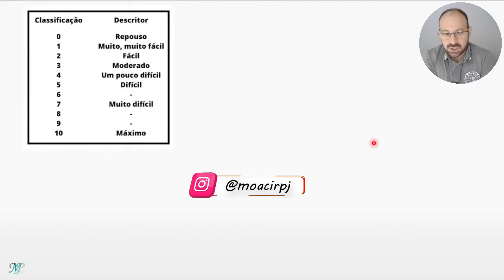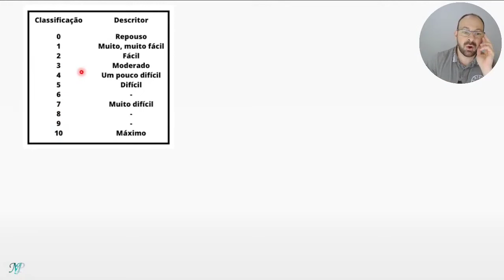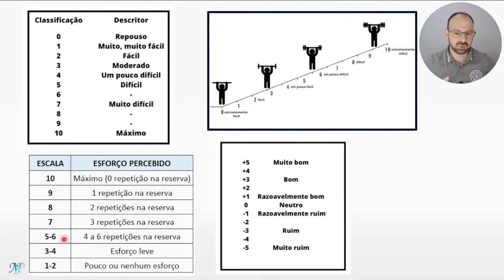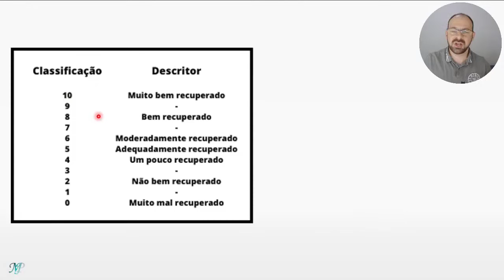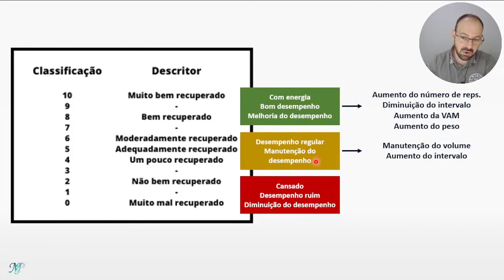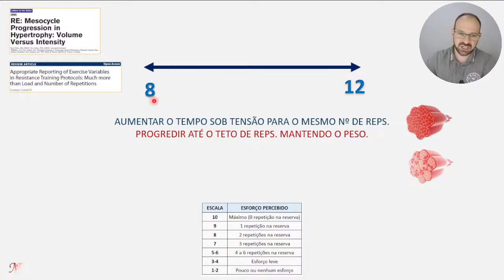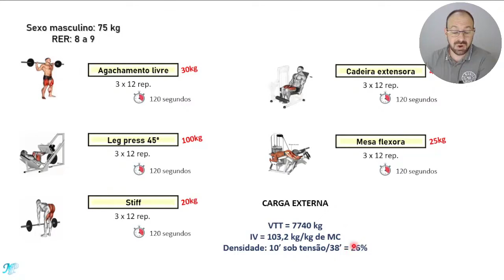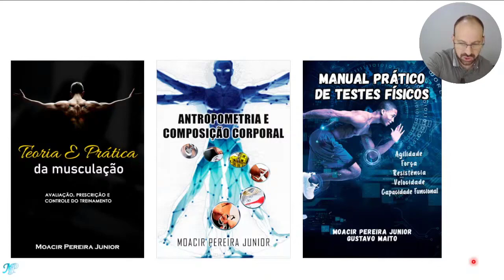CONTROLE DE CARGA NA MUSCULAÇÃO